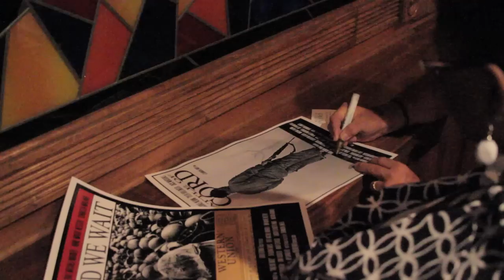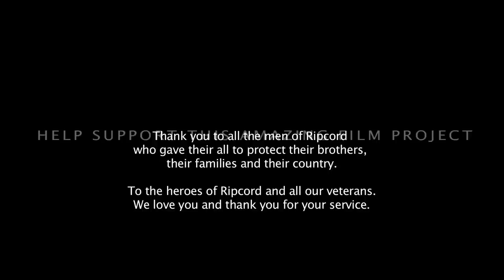BATTLE OF RIPCORD Press Conference HIGHLIGHTS - June 30, 2012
Highlight video from our June 30th Press Conference Event

We were honored to be in the presence of just a few of the heroes of RIPCORD, their families, press and many others.  The event marks the kickoff of pre-production for both THE BATTLE OF RIPCORD and AND WE WAIT to begin production next April 2013 director/writer Shannon Lanier and DARK RONIN Films.